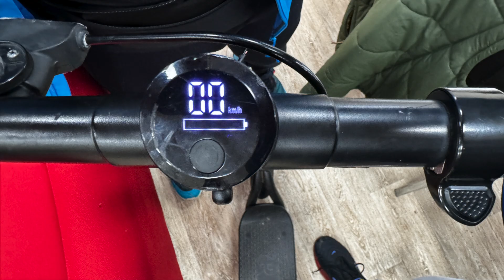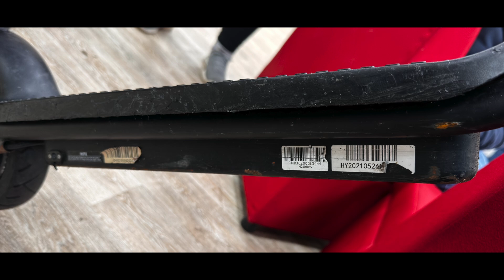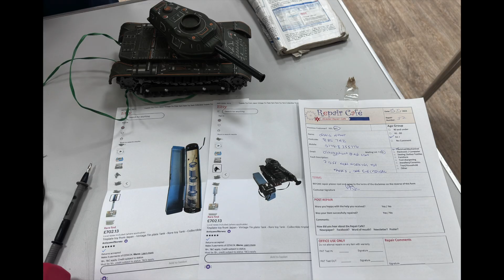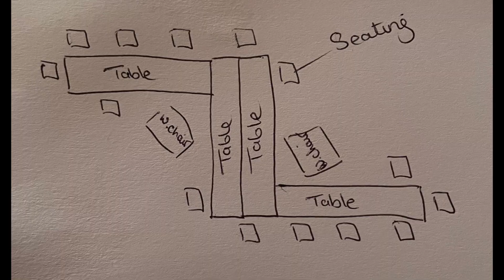20240818 Alcester Repair Cafe Montage